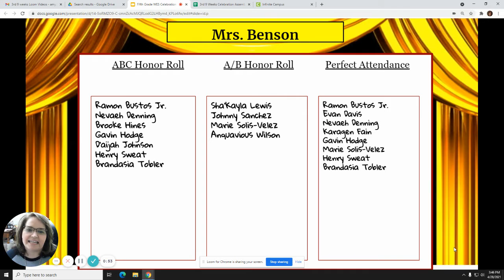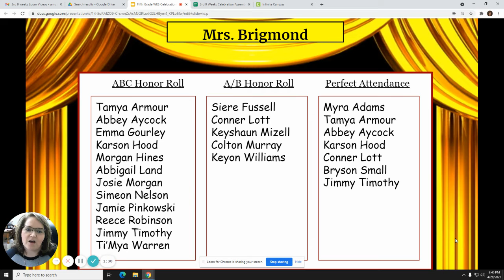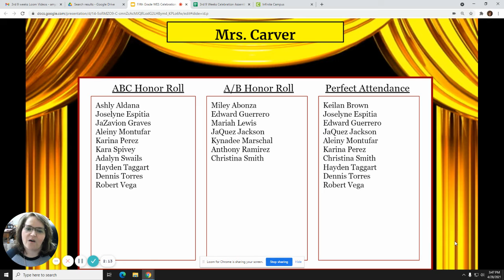Fifth Grade WES Celebration Assembly Third Nine Weeks April 30, 2021 Google Slides 1